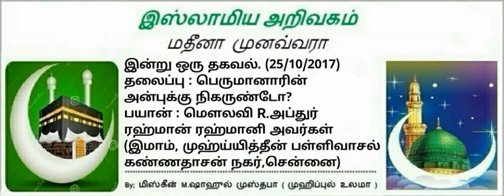292 - பெருமானாரின் அன்புக்கு நிகருண்டோ?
📋 தலைப்பு:-

*பெருமானாரின் அன்புக்கு நிகருண்டோ?*

முஹ்யித்தீன் பள்ளிவாசலின் இமாம்,
கவியரசு கண்ணதாசன் நகர்
சென்னை

🌠 வெளியீடு
*IOT CHENNAI*
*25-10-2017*